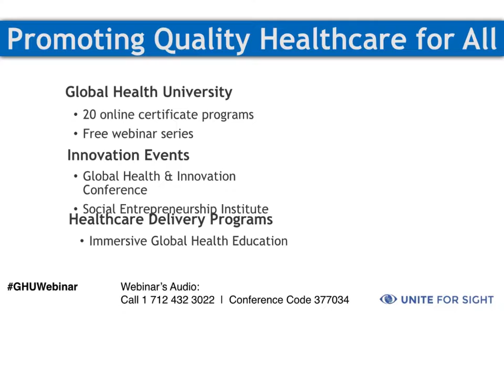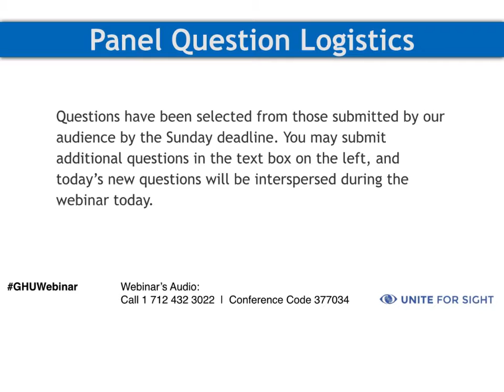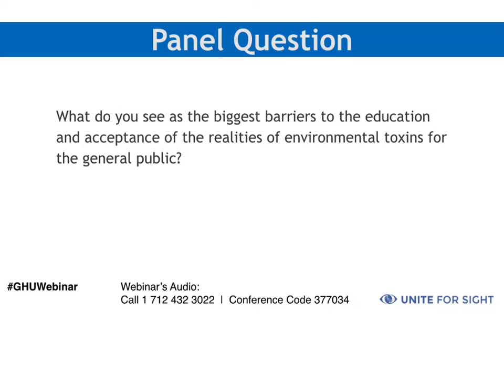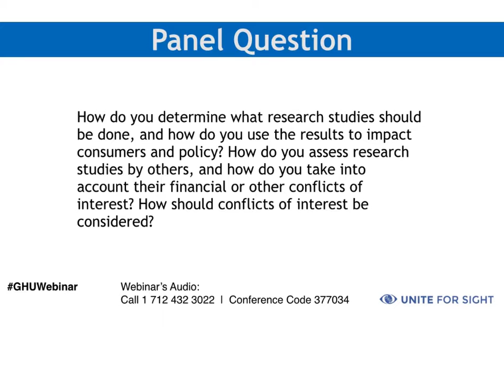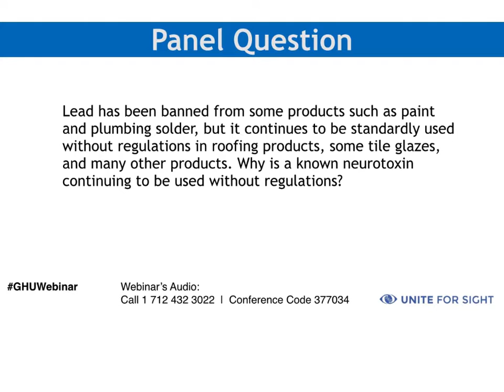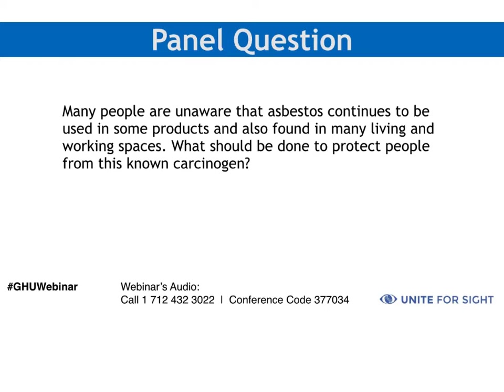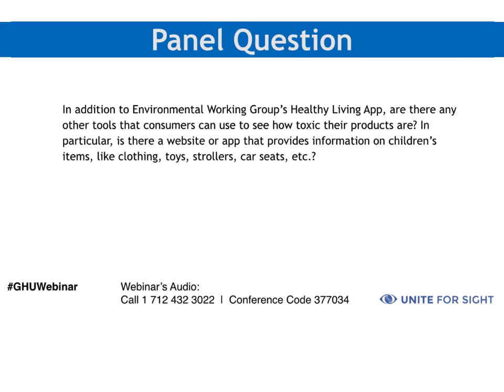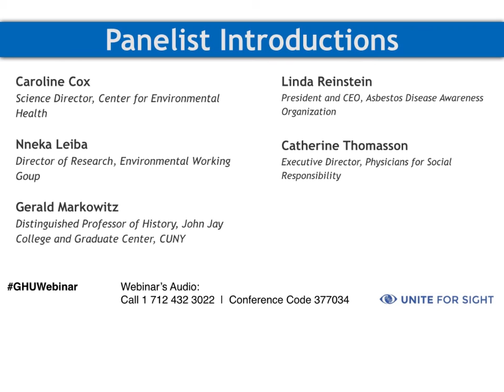Environmental Toxins and Human Health Webinar Recording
This webinar was recorded on August 31, 2016, and is a program of Unite For Sight's Global Health University (uniteforsight.org).

Learn from leading experts about environmental toxins and human health. The webinar includes guidance and advice from five panelists about historical and current environmental concerns, needs, and solutions.

Webinar Panelists:​

*Caroline Cox, Science Director, Center for Environmental Health
*Nneka Leiba, Director of Research, Environmental Working Group
*Gerald Markowitz, Distinguished Professor of History, John Jay College and Graduate Center, CUNY
*Linda Reinstein, President and CEO, Asbestos Disease Awareness Organization
*Catherine Thomasson, Executive Director, Physicians for Social Responsibility
*Moderated by Jennifer Staple-Clark, Founder and CEO, Unite For Sight